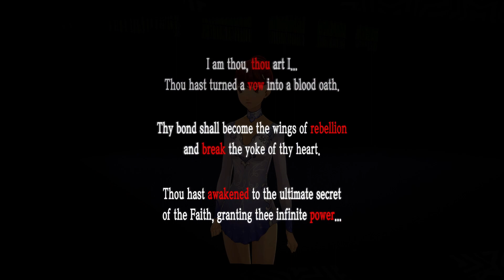Persona 5 Royal: 1/21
Thing come full circle with Sumire, then we finally get the secret menu at the maid cafe!

~January 21st
*Sumire Confidant Rank 10